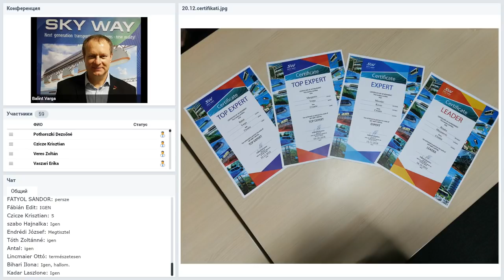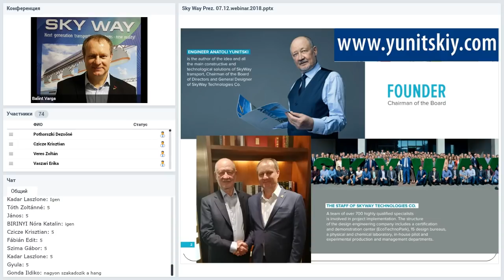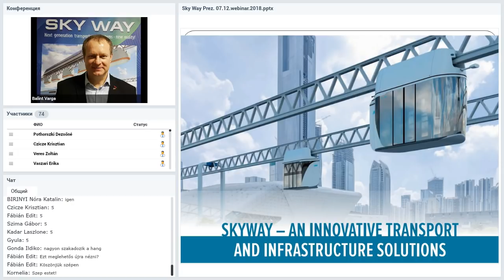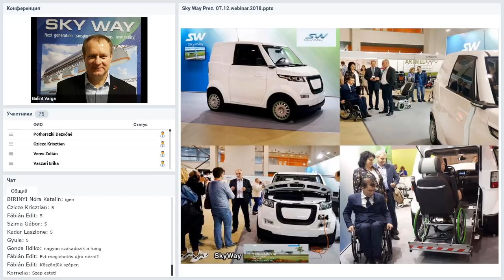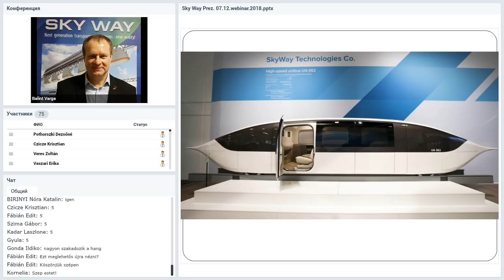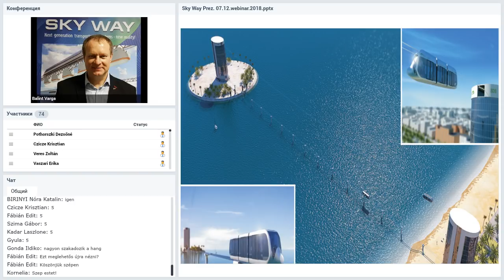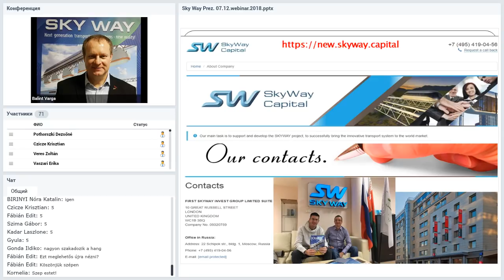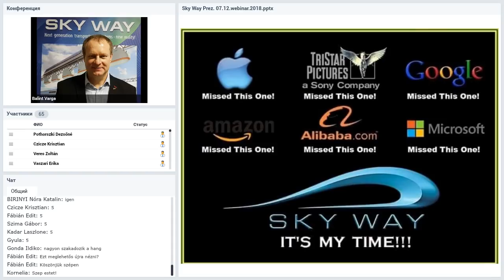Вебинар от 21.12.2018. SkyWay Projekt pojašnjenje i opće informacije. Хорватия.